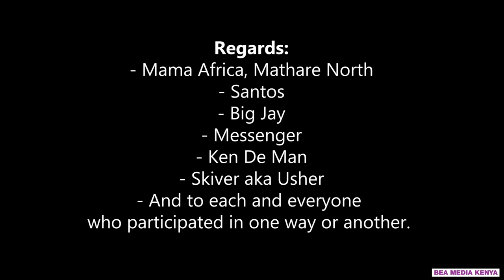KenRazy Jiombee Behind The Scene (MAKING THE VIDEO)